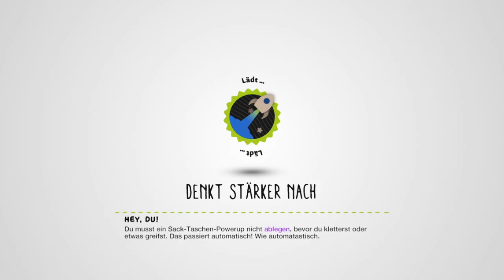Little Big Planet 3 Story #17 - Eklige Umgebung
►Mitspieler:
►Spiel: LittleBigPlanet 3
►Server:
►Zylop Network:
Zylop Network ist ein zuverlässiges Netzwerk welches auch kleine YouTuber unterstützt. Egal ob du Gamer oder Künstler bist kannst du von ZylopNetwork die nötige Unterstützung bekommen um mit deinem Kanal erfolgreich zu werden. ZylopNetwork kann deine Projekte sponsorn, und dies ist zu 100% kostenlos für dich.

Solltes du jetzt Interesse haben kanst du dich ) weiter informieren.

✗= Affilliate Links
Wenn ihr auf einen der Links mit dem Zeichen (✗) klickt und dort etwas kaufst oder wie bei ZylopNetwork dich dort bewirbst und angenommen wirst unterstützt du uns automatisch ohne das zusätzliche Kosten auf dich zukommen.